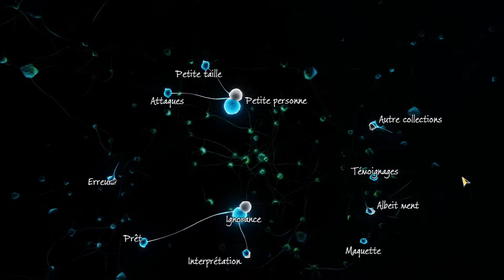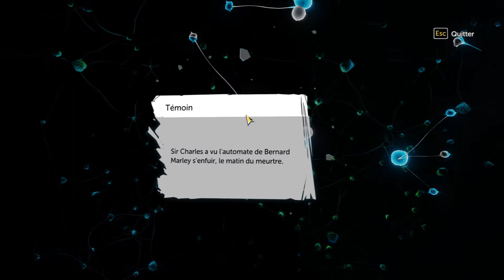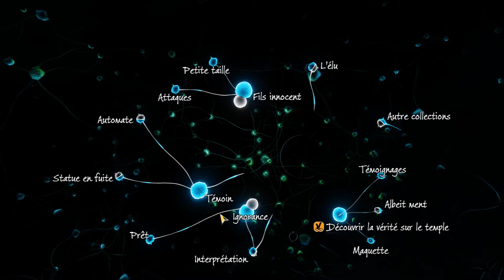(FR) Sherlock Holmes : The Devil's Daughter #08 : Une Etude En Vert - Part 4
On s'approche de la résolution de cette enquête.